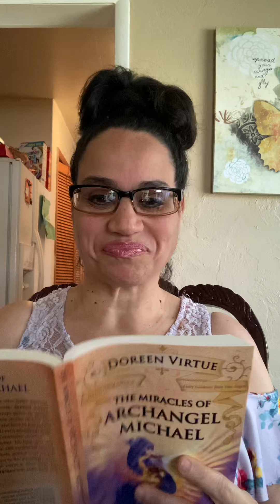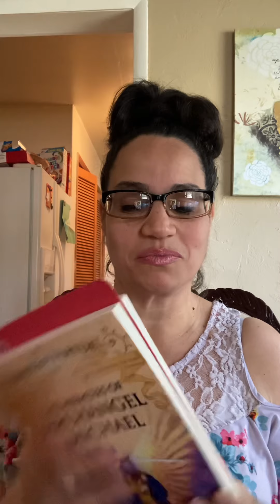Archangel Michael The Divine Protector